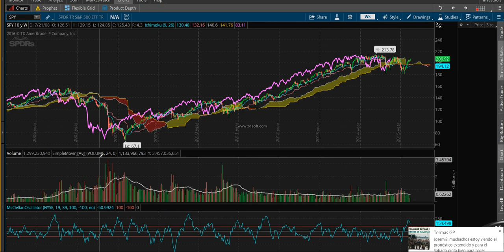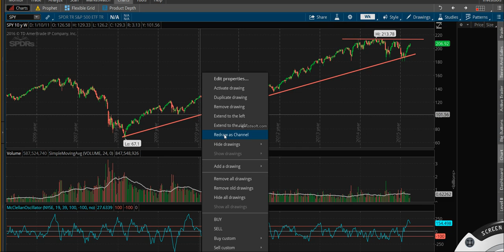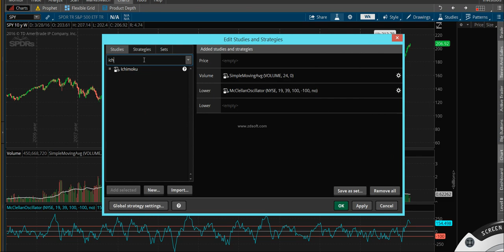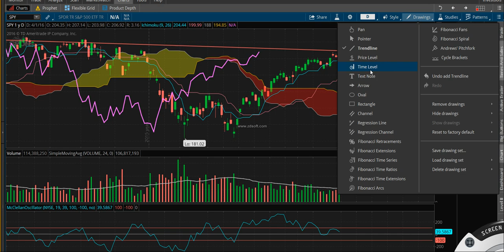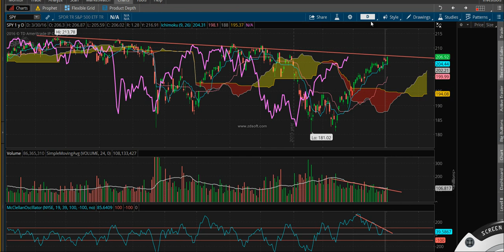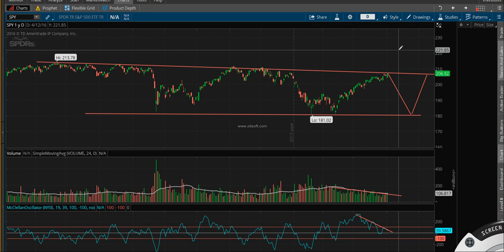SPY 03 04 2016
MIrada del $SPY NYSE